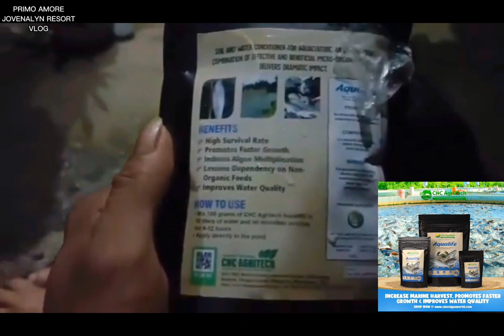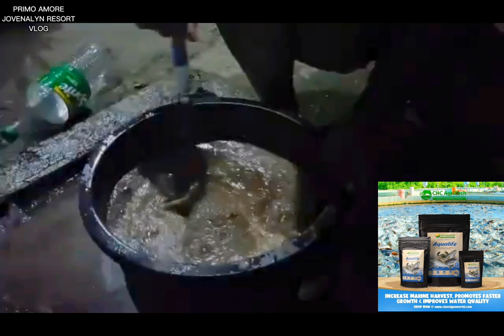CHC AGRITECH AQUALIFE | PRODUCT DEMO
CHC AGRITECH AQUALIFE

SAVE MORE, HARVEST MORE!

CHC AGRITECH AQUALIFE is an environment friendly and scientific breakthrough product of natural origin consisting of several effective and beneficial microorganisms with enzymes. The natural way to bring back the best water quality for fishponds. This ensures a higher survivability and better immune systems for aquatic life in most aquaculture ventures.

- INCREASES MARINE HARVEST
- PROMOTES FASTER GROWTH
- IMPROVES WATER QUALITY
- HIGH SURVIVAL RATE
- INDUCES ALGAE MULTIPLICATION